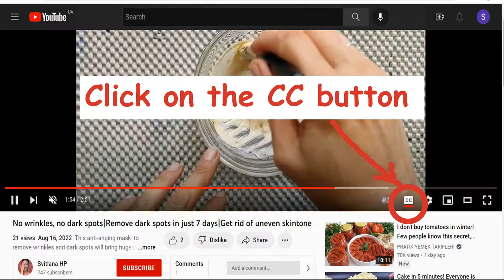INSTANT SKIN WHITENING SOLUTION |Very Powerful Turmeric Skin Whitening and Anti-Pigmentation Mask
Get younger, fresher, more radiant skin with my anti-aging mask.
The sun brings not only joy, but also sorrow in the form of unsightly dark spots on the face.

In this video, I share my simple effective and best homemade anti-aging mask with turmeric, lemon juice to whiten skin.
This home remedy is also very economical. It is much better than expensive branded creams and lotions and is suitable for all skin types.
 You can make this very good anti-aging, whitening mask at home, this mask, in addition to whitening, tightens the skin and makes it smooth and firm.

This whitening mask brightens your skin, evens out your skin tone, and makes your skin firm and glowing after the first use. After a course of 14 days, you will see significant changes in your skin.
The time of action of the mask is 10-15 minutes. During the procedure, cover your face with a damp cloth so that the mask does not dry out quickly.
The base of this pigmentation mask is turmeric.
Turmeric is a very powerful anti-aging agent. You can get rid of uneven complexion, age spots and wrinkles with this turmeric mask.
Warning.
Turmeric can strongly stain the skin, so apply a mask with turmeric in the evening to make the yellow pigment disappear from the skin overnight.  If the skin remains yellow, remove the yellow pigment with vegetable oil.
Be sure to test for allergies before using a face mask with turmeric.